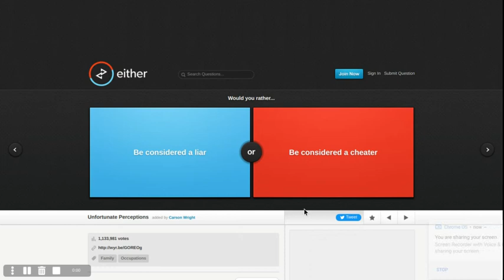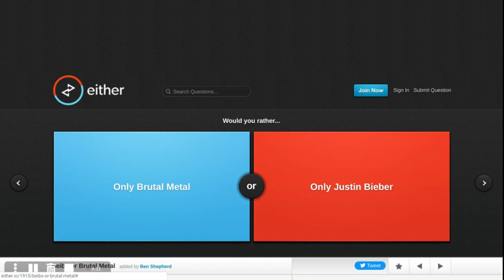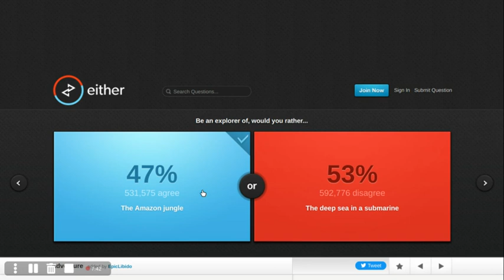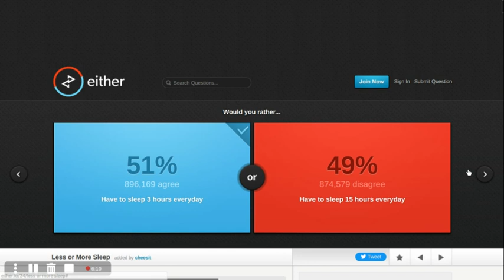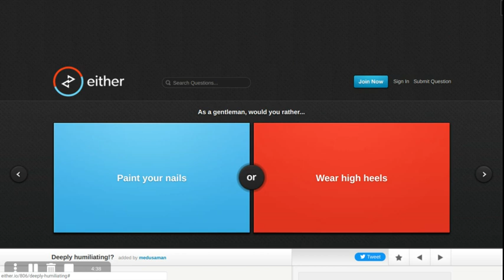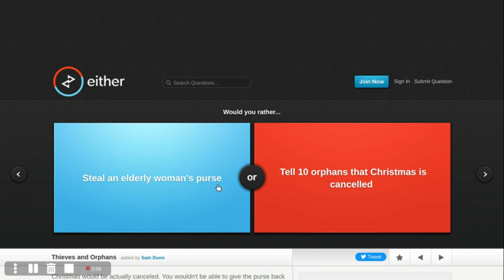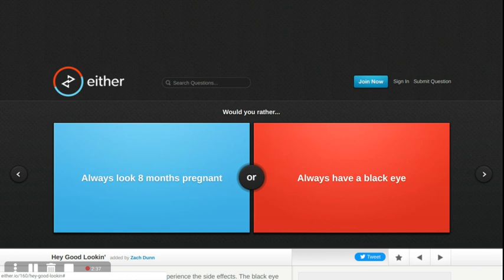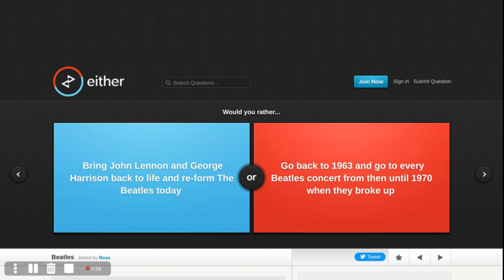the most wierd would you rather quetions